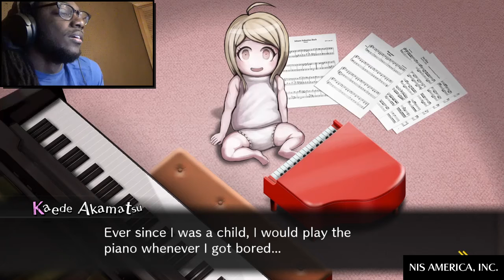I don't trust Rantaro: Danganronpa V3: killing harmony Ep. 2